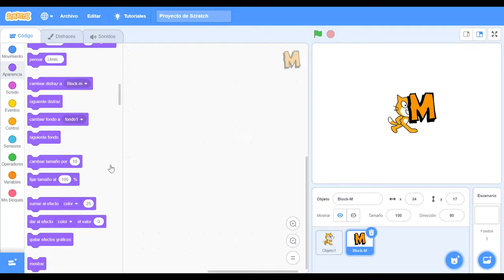Code Week Reto 1 Anima tu nombre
Retos para la Code Week dentro de la Actividad "Taller de Programación"